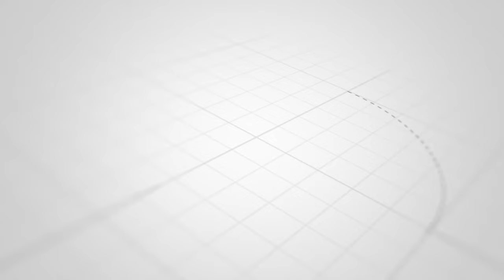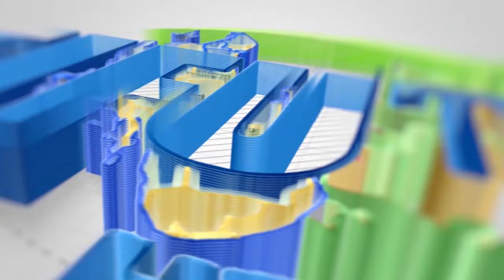MAKAMU WA PILI WA RAIS ZANZIBAR SWALA MKUNAZINI